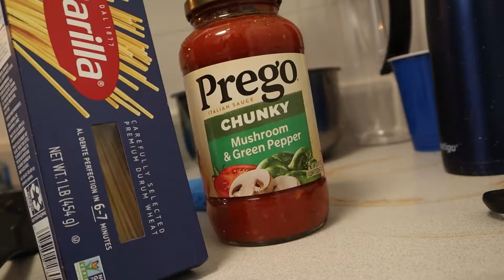Cooking Vlog | Day in the life, Kickboxing, Grocery Shopping, Cooking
The gym, grocery shopping, cooking. maintaining a routine is hard for me at times with everything I have going on. In this video, I talk about being consistent at the sym, as I almost missed a workout, and I cook a meal. I've been struggling with meal prep so this was a pretty productive day.

Thank you to everyone who watches my vlogs lol I'm learning new things and trying to get better.

Timestamps
0:00 Intro
0:11 Kickboxing
2:26 Grocery Shopping
3:58 Cooking